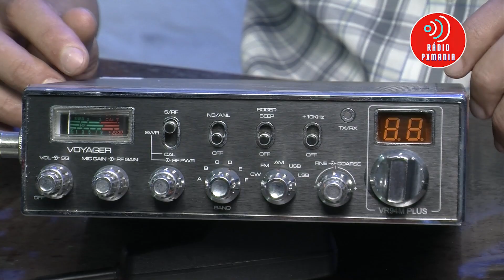Curso regulando o Rádio Px voyager vr94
Para adquirir o curso pela hotmart com preço promocional e total segurança click no link abaixo

Obs: isto ajuda a manter o Projeto RadioPxMania no ar a incentivar que novas estação sejam montadas e as antigas reativadas através de nosso conteúdo totalmente direcionado a faixa do cidadão.